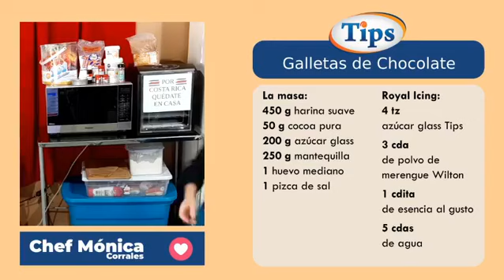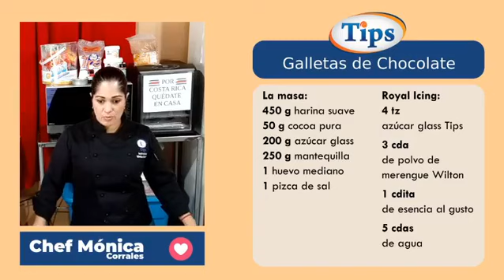Receta de Galletas de Chocolate